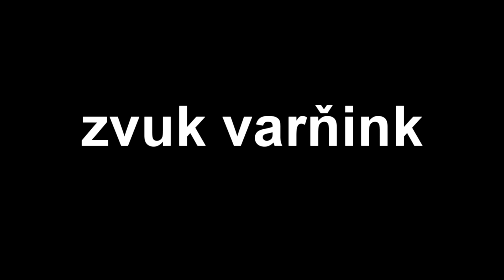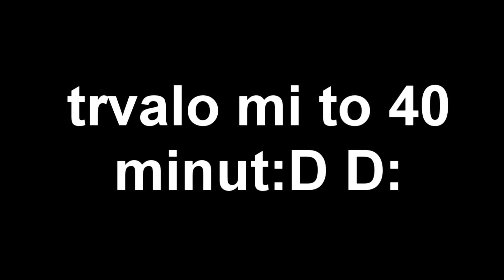BRAUČOVÁ HLAVA SA PREUKÁZALA | Hello Neighbor #15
strih:shotcut,clipchapm,sony vegas pro 14
Hello Neighbor (FULL GAME)